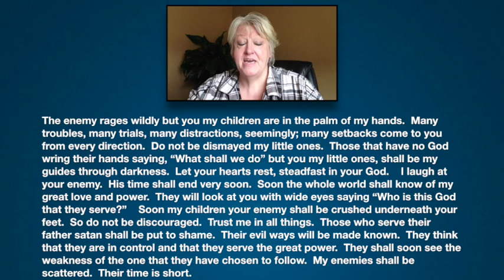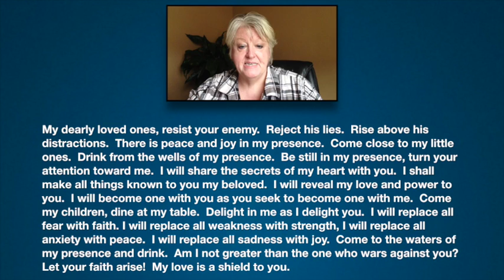Prophetic Word: The Enemy Rages Wildly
The Enemy Rages Wildly
Received 9-22-14
by Evelyn Brooks

The enemy rages wildly but you my children are in the palm of my hands.  Many troubles, many trials, many distractions, seemingly; many setbacks come to you from every direction.  Do not be dismayed my little ones.  Those that have no God wring their hands saying, “What shall we do” but you my little ones, shall be my guides through darkness.  Let your hearts rest, steadfast in your God.    I laugh at your enemy.  His time shall end very soon.  Soon the whole world shall know of my great love and power.  They will look at you with wide eyes saying “Who is this God that they serve?”    Soon my children your enemy shall be crushed underneath your feet.  So do not be discouraged.  Trust me in all things.  Those who serve their father satan shall be put to shame.  Their evil ways will be made known.  They think that they are in control and that they serve the great power.  They shall soon see the weakness of the one that they have chosen to follow.  My enemies shall be scattered.  Their time is short.

My dearly loved ones, resist your enemy.  Reject his lies.  Rise above his distractions.  There is peace and joy in my presence.  Come close to my little ones.  Drink from the wells of my presence.  Be still in my presence, turn your attention toward me.  I will share the secrets of my heart with you.  I shall make all things known to you my beloved.  I will reveal my love and power to you.  I will become one with you as you seek to become one with me.  Come my children, dine at my table.  Delight in me as I delight you.  I will replace all fear with faith. I will replace all weakness with strength, I will replace all anxiety with peace.  I will replace all sadness with joy.  Come to the waters of my presence and drink.  Am I not greater than the one who wars against you?  Let your faith arise!  My love is a shield to you.